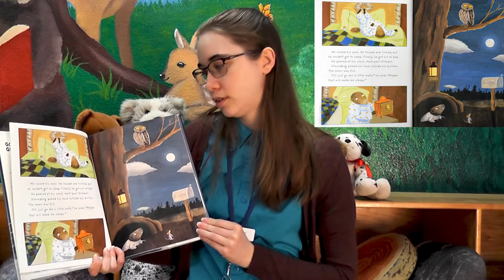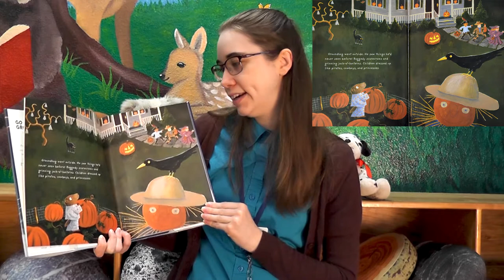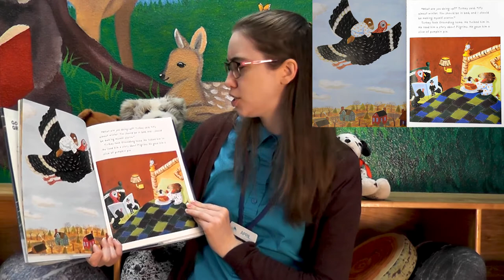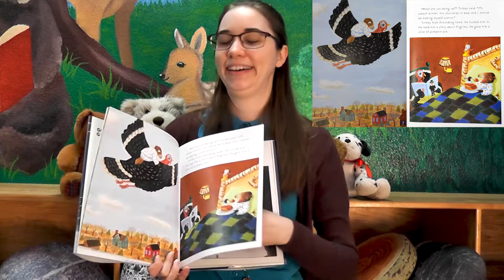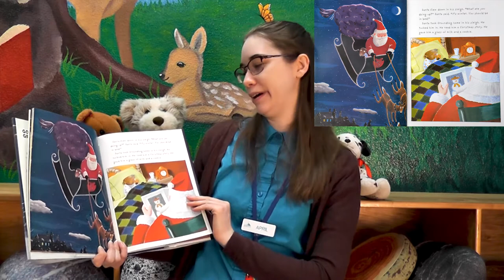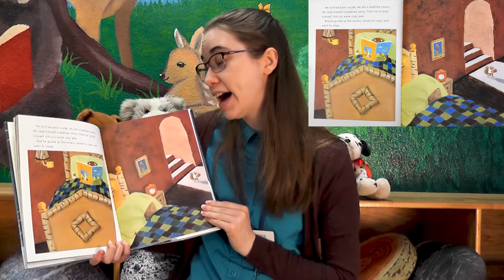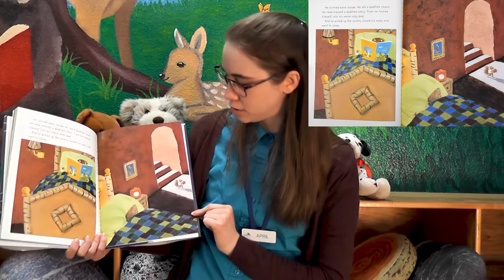"Go to Sleep, Groundhog!" - Virtual Storytime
Groundhog needs to hibernate for the winter, but can he ever get to sleep? Listen in as we read about Groundhog and his experience with new holidays! Today we're reading "Go to Sleep, Groundhog!" by Judy Cox and illustrated by Paul Meisel. Presented by Shasta Public Libraries in Shasta County California.